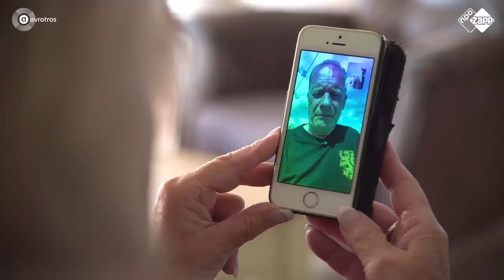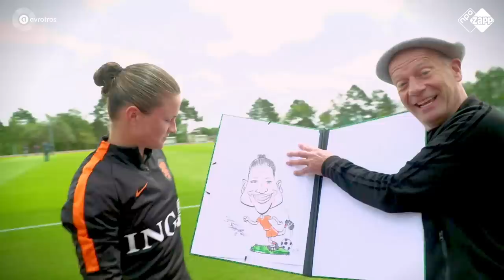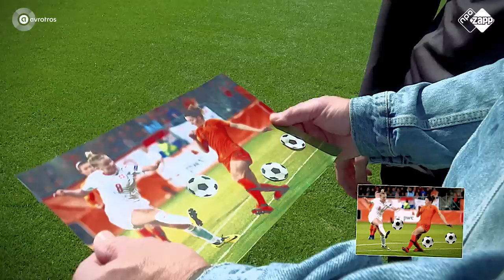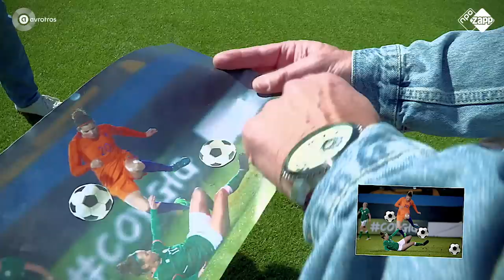TAART VOOR NIEUW-ZEELAND | ZAPPSPORT WK VROUWENVOETBAL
Ron en zijn moeder bespreken de wedstrijd tegen Nieuw-Zeeland en moeder Boszhard stuurt Ron op pad. Loes Geurts en Merel van Dongen strijden tegen elkaar in het spel Goaltjesdief. Danique Kerkdijk beantwoord een persoonlijke vraag en Dominique Bloodworth en Vivianne Miedema spelen 'zoek de bal'.

Elke dag een nieuwe Zappsport WK Vrouwenvoetbal rond 17:00 uur op NPO1 en NPO Zapp.